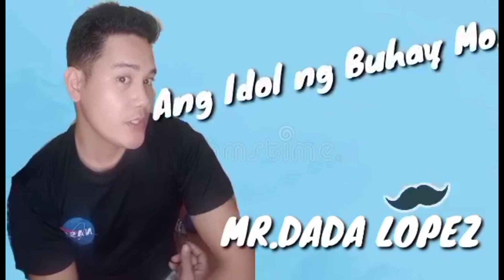HAPPY 59TH BIRTHDAY MAMANG! SA WAKAS NA BUO KAMI ULIT +ANG PAGTIPON TIPON NAMING LAHAT!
Mga idol saksihan at panoorin ang aming family get togehter after 12 years nabuo kami ulit thank you lord